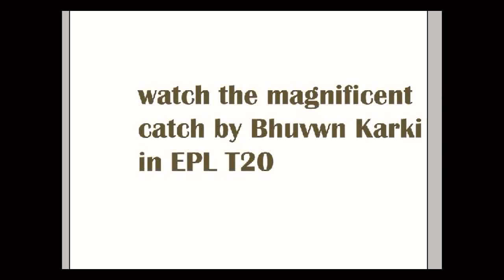Best Catch of the Everest Premier League T20- Bhuwan Karki : NEPALI CRICKET